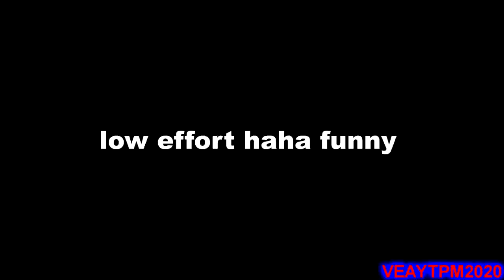YTP Tennis Round 22 Vs BlueYoshi19830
Your Turn BlueYoshi19830